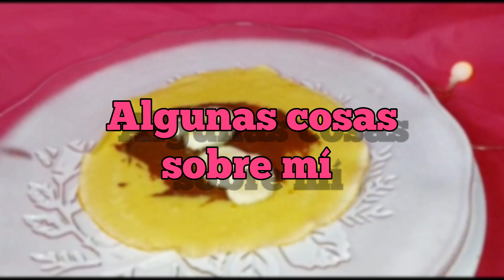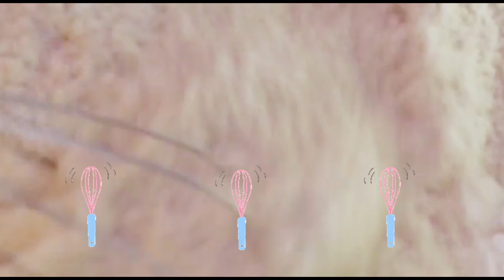ALGUNAS COSAS SOBRE MI + Receta de CREPAS! POSTRES NAVIDEÑOS #3